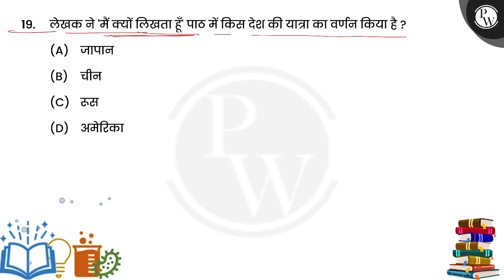लेखक ने 'मैं क्यों लिखता हूँ' पाठ में किस देश की यात्रा का वर्णन किया है ?....